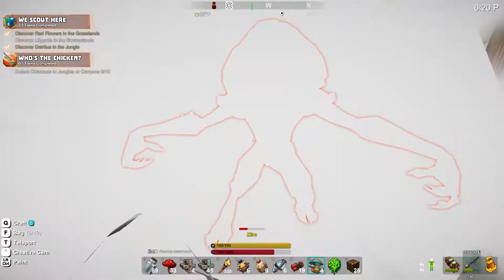WE FIND LAVA | Creativerse #6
Def and I found lava in Creativerse! WOO!

Edited & recorded by: RadicalRohde